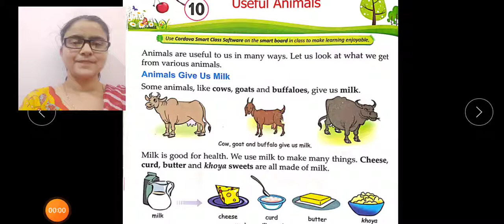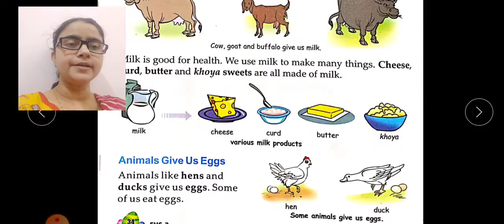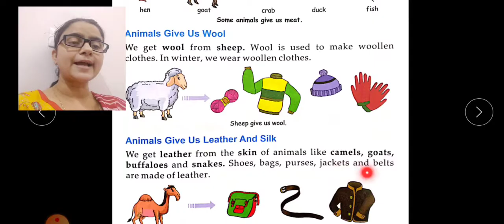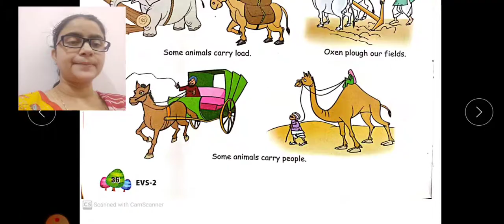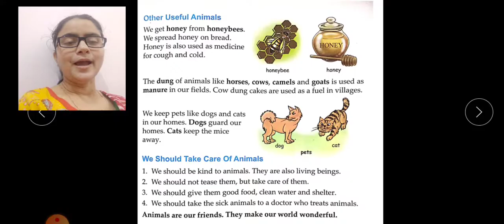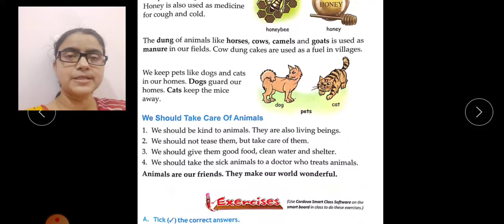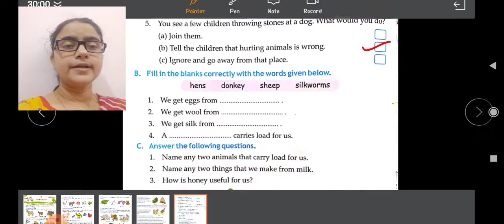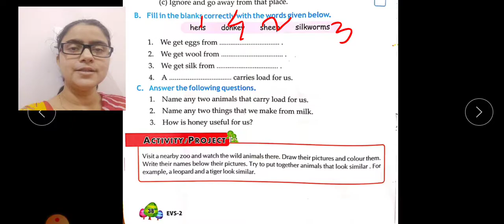Class-2nd E.V.S (Ch-10 Useful Animals) Explanation